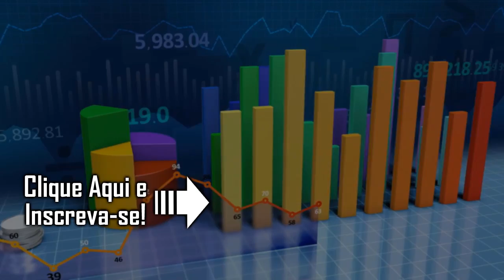Pague Você Primeiro | Dani Edson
Você tem o costume de pagar todo mundo menos a si mesmo? Aprenda a pagar você primeiro e sempre ter dinheiro.

Quer saber o que eu faço para ganhar dinheiro na Internet de forma legal e honesta? Acesse este link:

Esta é uma das mais importantes lições de finanças pessoais que você precisa aprender o quanto antes: Pague Você Primeiro.